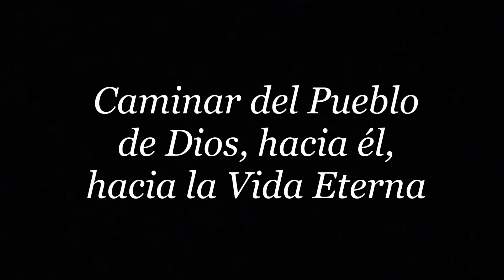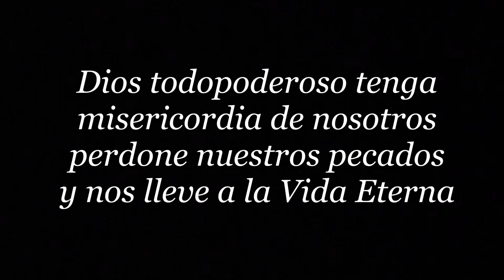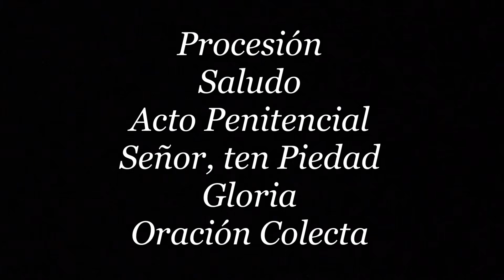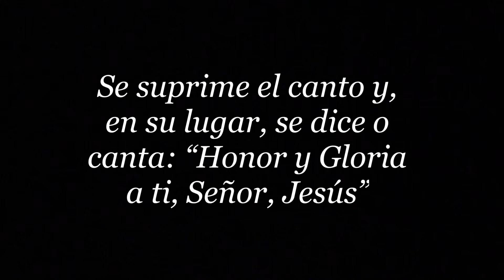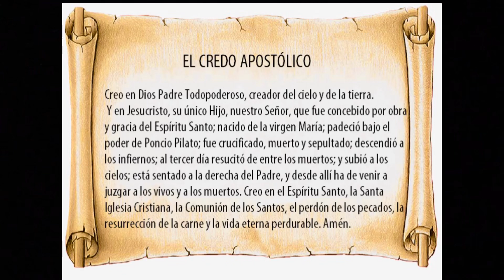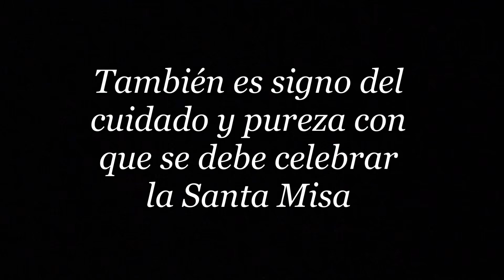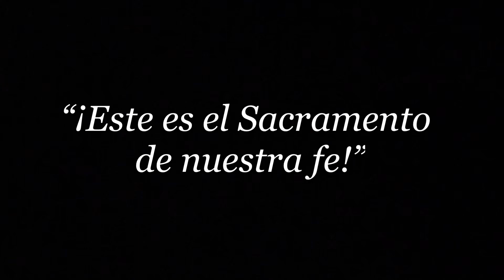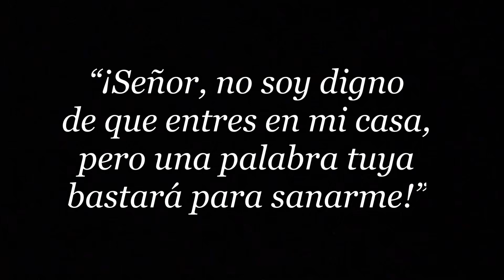Explicación de las partes de la Misa con imágenes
Breve y sencilla explicación para quienes quieren saber las partes y sus sentidos.